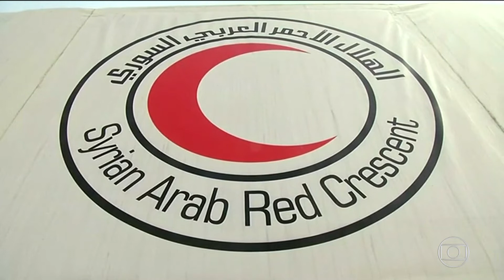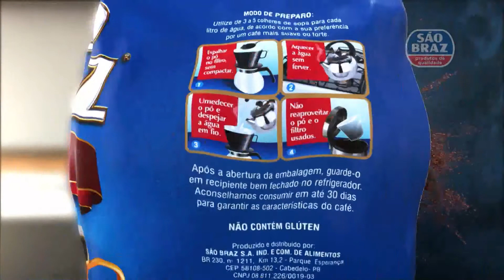Encerramento do Bom Dia Brasil - (09/03/2018) | Globo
"Não se engane com os canais que kibam vídeos do Globo Play, prestigie quem posta material original gravado via sinal digital"

Gravado via sinal digital da TV Cabo Branco de João Pessoa/PB, Canal 19 UHF/7.1 virtual